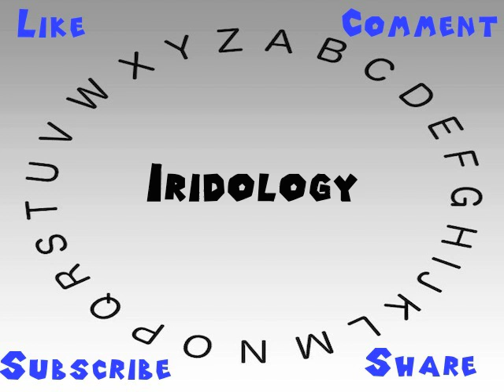How to Say or Pronounce Iridology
This video shows you how to say or pronounce Iridology.

How accurate does it say Iridology? How would you say Iridology?